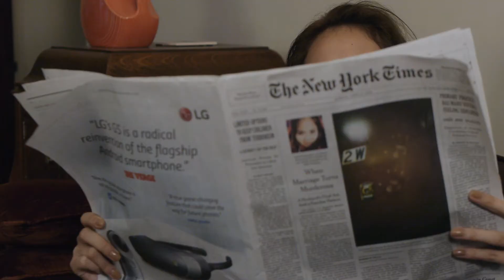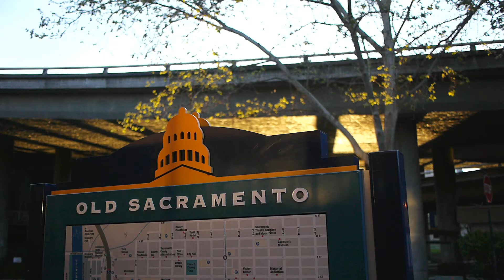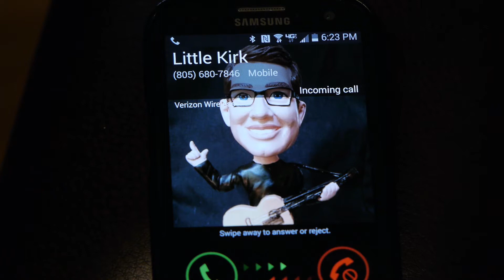Enjoy Sacramento by 8 Good Fingers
Single from the 2016 EP, "Sensible Shoes", by Long Beach, California band 8 Good Fingers.